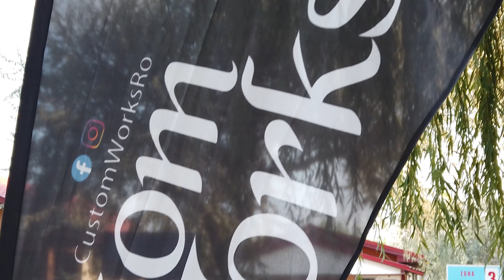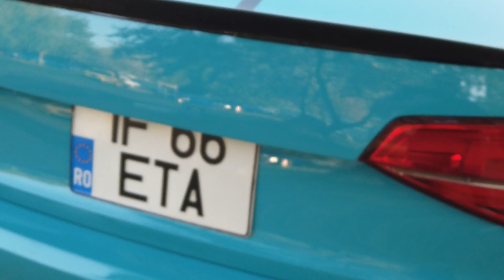CustomWorksCrew at StreetManiacs AllStars 2021